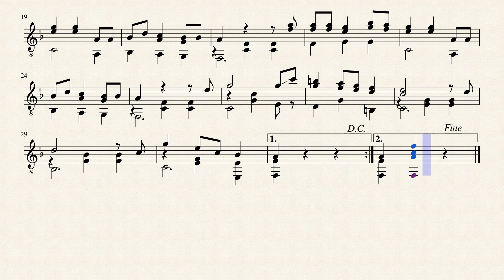Seis Estilos Criollos N°3 - Juan Alais (1844- 1914)